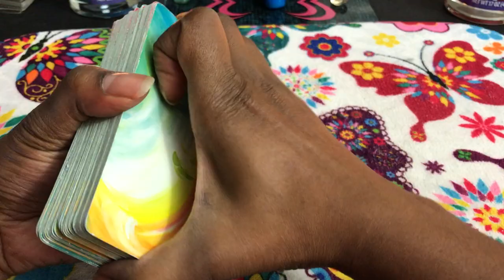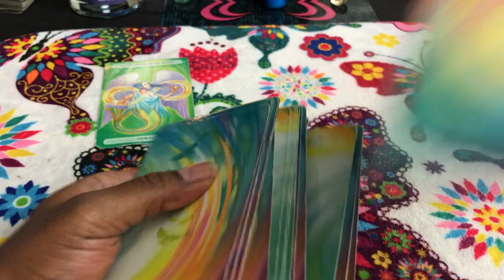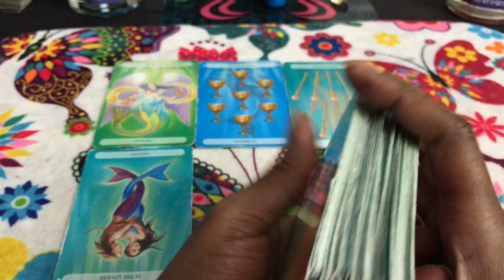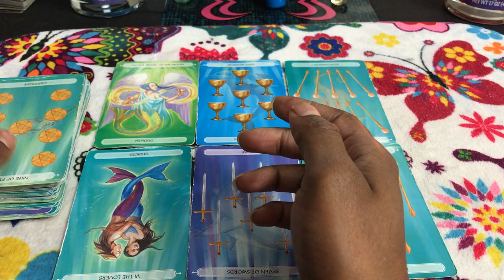🦋 (TIMELESS)) Aries weekend reading. Letting go and treating myself. 8/25 TAROT TAROT